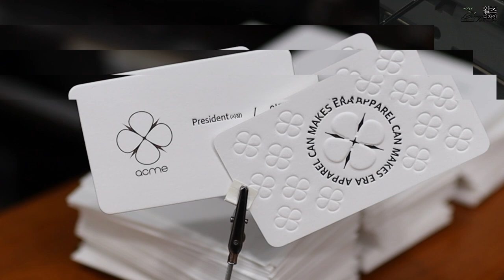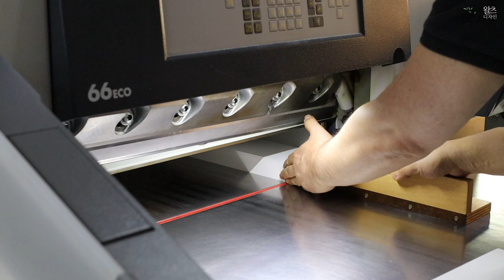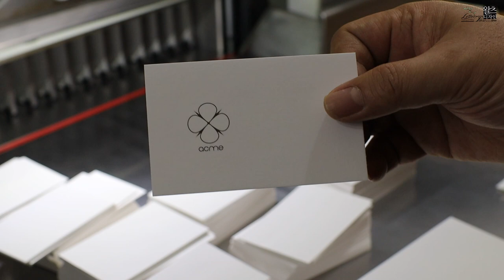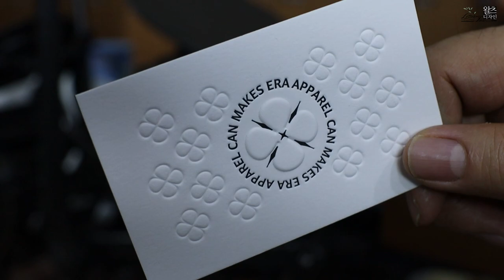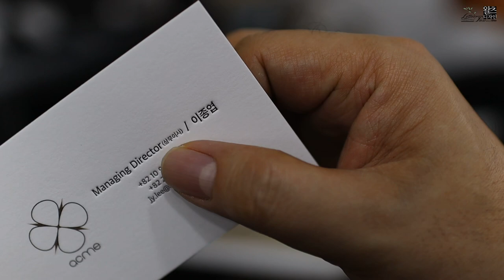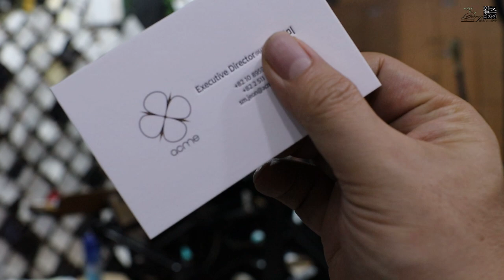고급스러운 레터프레스 낱장합지 명함 만들기 영상올려봅니다. letterpress 레터프레스 diecutting embossing letterpress printing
그문드코튼 300g에 레터프레스와 디보싱 형압 가공 후 합지가공과 톰슨 가공으로 멋진 레터프레스 명함을 제작했습니다.